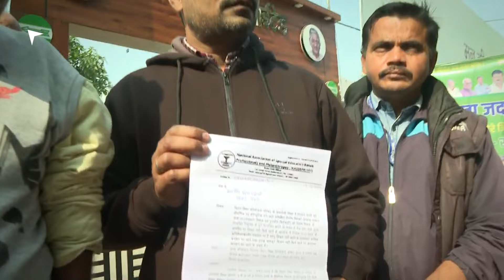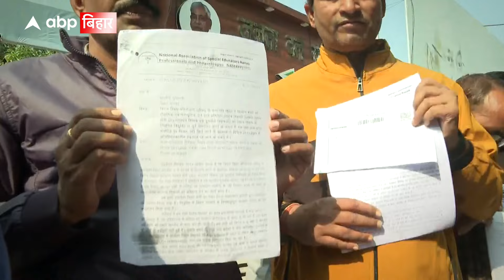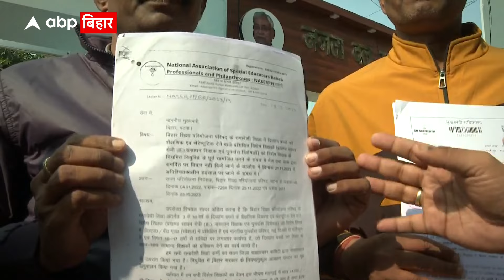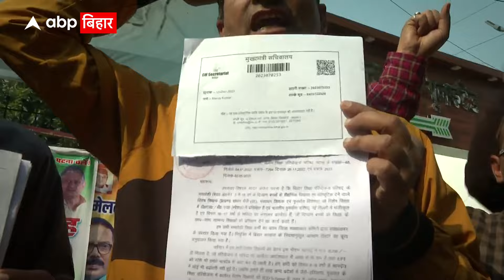JDU दफ्तर के बाहर Special Educators का धरना प्रदर्शन, CM Nitish Kumar से मिलने की मांग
जदयू दफ्तर पर हाथों में डॉक्यूमेंट लेकर धरना प्रदर्शन कर रहे विशेष शिक्षक, बिहार के अलग अलग जिलों से आए हैं, नारेबाजी कर रहे हैं.. विशेष शिक्षकों का कहना है कि सीएम नीतीश से यहां मिलने आए हैं. जदयू कोटे के मंत्रियों से भी मिलना चाहते हैं. लेकिन हम लोगों से कोई मिल नहीं रहा है... हम लोगों की मदद कोई नहीं कर रहा है.